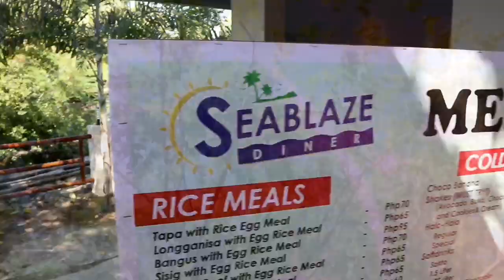Ampon for a day ( Byaheng Ilijan)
Napakaswerte ko at may mga taong nakapaligid sakin na tinuturing akong isang kapamilya💛Lubos akong nagpapasalamat sa Pamilya Perlada 💞 Love na love ko kayo Ninong, ninang at mga kapatid! Sa Uulitin💛💛

Please follow them on their Instagram accounts :
And Leira Dianne Perlada (fb) can't find her ig lol.

May you always have a heart FULL OF JOYCE♥️

CREDITS
Soundeffects:
Kinemaster default

Editor:
Kinemaster